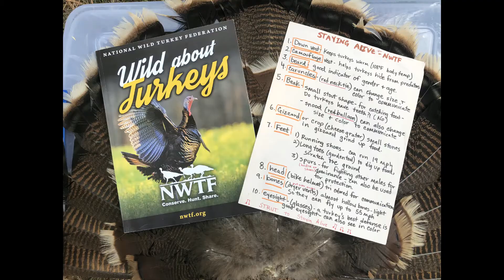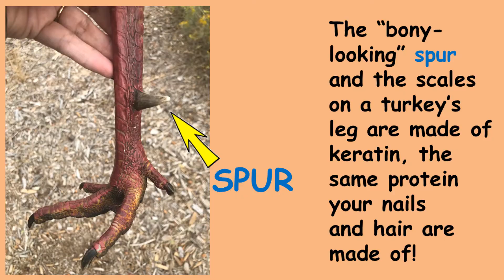Stayin' Alive! Take 2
Turkey adaptations in a fun way!